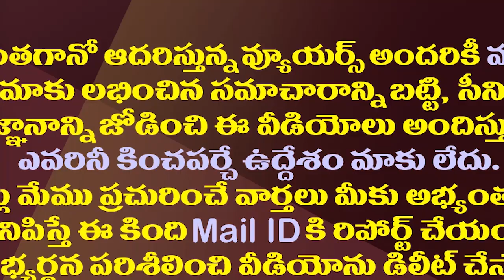హఠాత్తుగా పవన్ ఆ సంచలన ప్రకటన వెనుక భారీ వ్యూహం| Pawan's Strategy Behind The Sudden Visit To AP